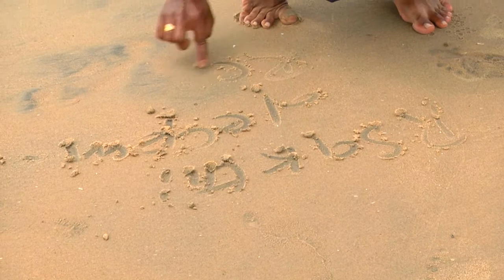Ailasa Ailasa Love song HD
Deepan & Ravathi